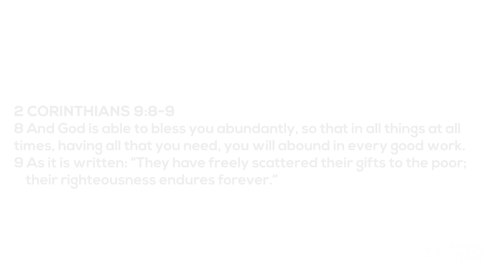Charisma Life Church | 40 Days of Prayer & Fasting Devotional - Day 5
Join Pastor Joshua Paris for Day 5 of Charisma Life's 40 Day Prayer & Fasting Devotionals!